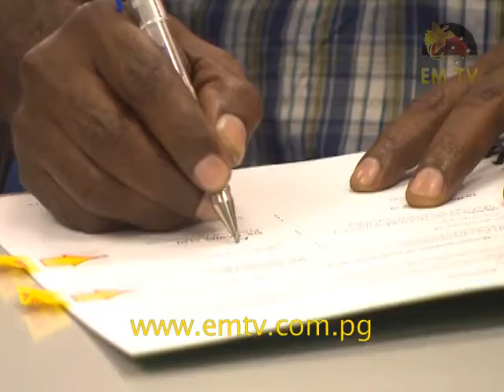ICCC To Establish Presence In Madang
The Independent Consumer and Competition Commission, anticipates it will cut-down on travel costs in its operations in Madang province.

This follows the signing of a Memorandum of Understanding between ICCC and the Madang Provincial Administration in Port Moresby, today...